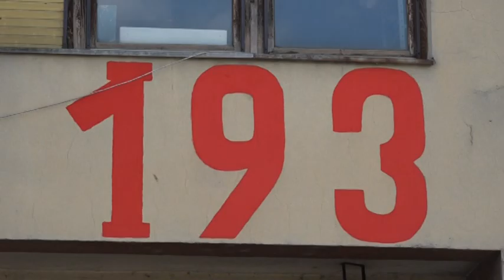08 08 2022 povećan broj požara tokom letnjih meseci